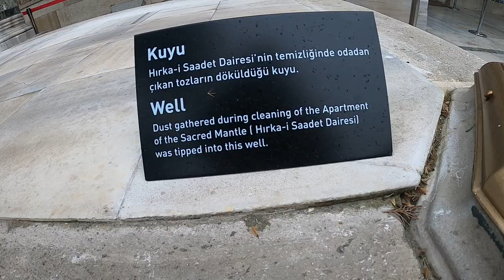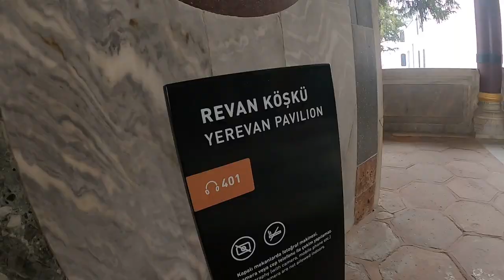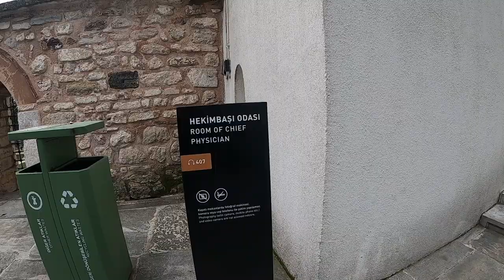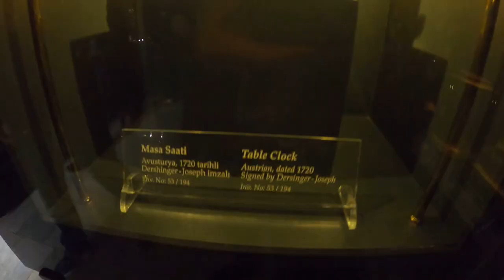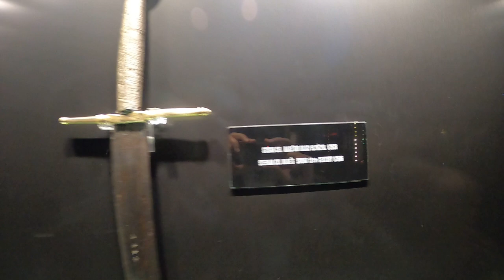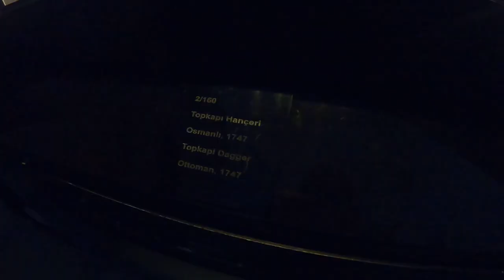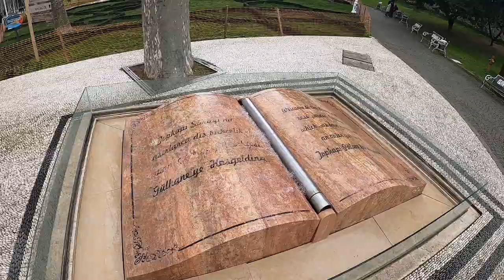The Blue Mosque & Important Palaces 🇹🇷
🇹🇷 Welcome to a brand new vlog! In this video I visit important palaces and mosques in Istanbul history. Smash like and sub for more heheh.

All videos on this channel are 𝗗𝗘𝗠𝗢𝗡𝗘𝗧𝗜𝗭𝗘𝗗. Please consider donating!

𝘾𝙍𝙔𝙋𝙏𝙊 ⬇️
Bitcoin (BTC) – bc1qfpq3qva7pw56rg2lq0mh9p4dka4jg7clrnrf5n

Litecoin (LTC) – MQaa5ApSm2CN7EAXDxKeFfi65y8BEWhGQB

Ethereum (ETH) – 0xb9a2c52c999cdcc313794f44e410af4288c4d638

Solana (SOL) – 346hKtgrwD1n5iqoMHZSZh4mTTQCjdjjizYfS6TT3V5b

Dogecoin (DOGE) – DRbQ8khn8pjSkLPbLohyi8geNsBAjFxG35

Bitcoin Cash (BCH) – bitcoincash:qrcr64zwafd0jwxtdph8wplw2d8jcx0m3yyg9ttk3c

Binance Coin (BNB) – 0xb9a2c52c999cdcc313794f44e410af4288c4d638

Ripple (XRP) – rBA7oBScBPccjDcmGhkmCY82v2ZeLa2K2f
      ↘️ MEMO: 5399108
Equipment Used:
- GoPro HERO 8 Black